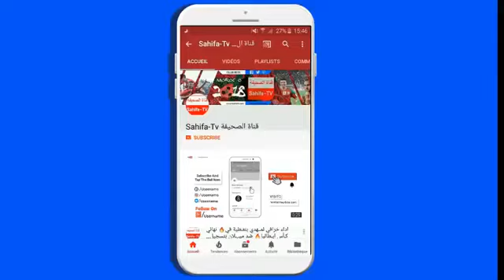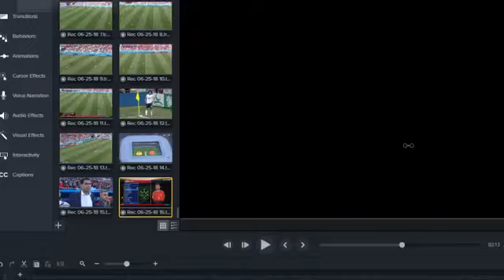ملخص مباراة المغـ ررب واسببـ انيـ اا2-2 🔥اسبـ انـ يا تعانى امام الاسود🔥 كااس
ملخص مباراة المغـ ررب واسببـ انيـ اا 2 2 🔥اسبـ انـ يا تعانى امام الاسود🔥 كااس
تنبيه مهم :
Thank u.
Thank u.

Fifalover
FIFA lover